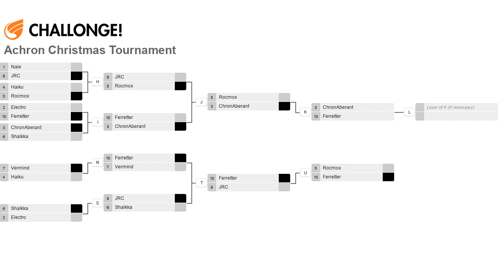2012 Xmas Tournament - Grand Finals: ChronAberant(G) vs Ferretter(G) [1/4] - Achron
Here it is, the finals for the Achron 2012 Christmas tournament. Both of these players have done quite well for themselves so far, but only one can win this tournament

Achron v1.3.0.1
ChronAberant(Grekim) vs Ferretter(Grekim)
2012 Christmas Tournament
Maps:
Game 1: Rooftop Showdown v1.1.1
Game 2: Cold Forged v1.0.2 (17:28)
Game 3: Act Natural v1.5.3 (Part 2)

Highlights (may be spoilers):
Coming Soon!